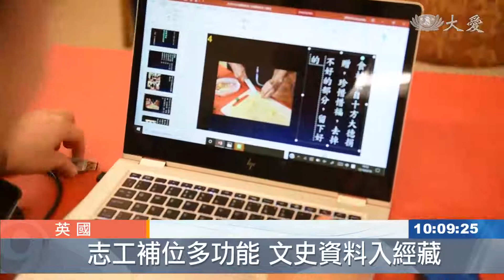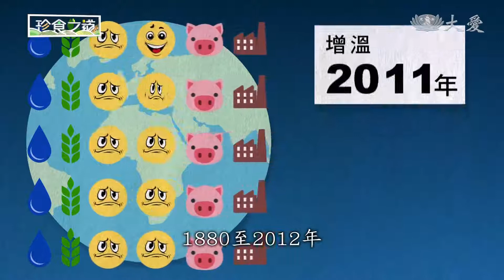大愛新聞 2019-10-19 1000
1. 南蘇丹水患 十萬人無家可歸亟待援助 (00:00:41)
 2. 用通訊App竟要繳稅！黎巴嫩民怨示威與警衝突 (00:01:28)
 3. 沒有任何症狀 竟是感染登革熱？ (00:02:23)
 4. 從「齒」新生 ！車禍八年沒牙齒 27歲女重綻笑容 (00:03:38)
 5. 小學蔬果發放 弘光科大師生獻愛 (00:05:16)
 6. 英國慈濟志工 學習記錄人文真善美 (00:07:50)
 7. 連年水患創寮國 志工勘災擬發放 (00:10:00)
 8. 「珍食之道」河枯竭.湖消失 蒼穹下生存困境 (00:12:32)
 9. 「帶髮修行」清修士 以眾生為己任 (00:19:49)